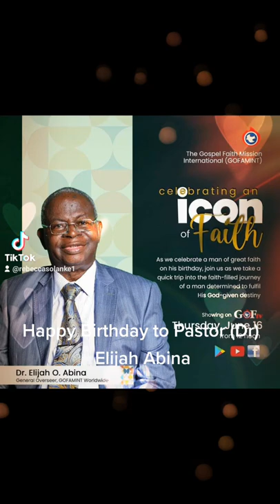Happy Birthday to Pastor (Dr) Elijah Abina@olufunmilayofagbuyi